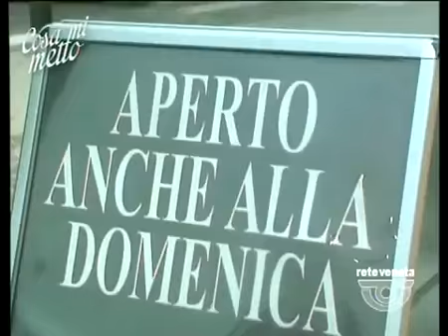COSA MI METTO - 20/12/2013 18.20.07